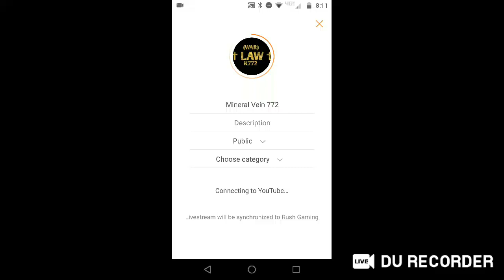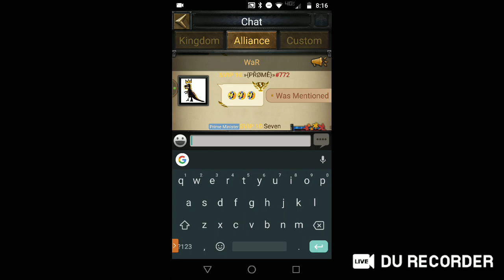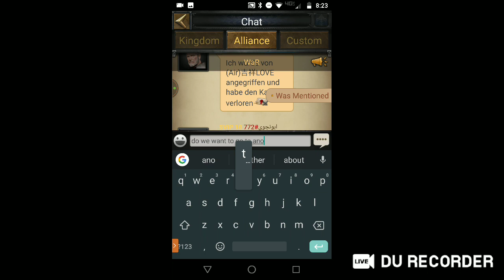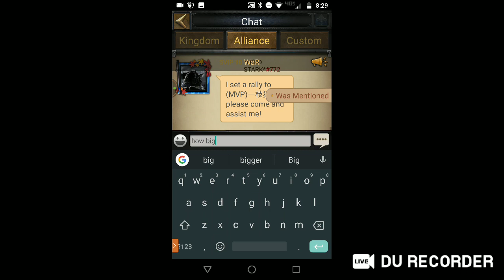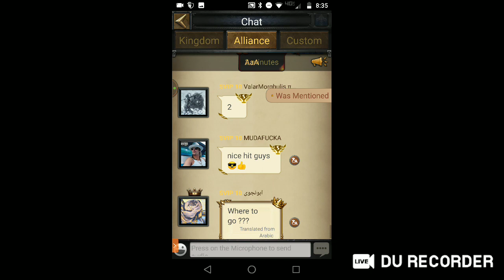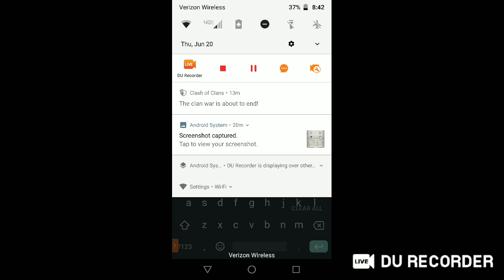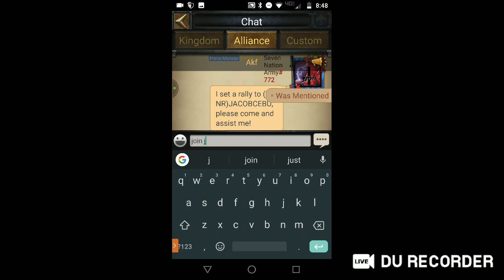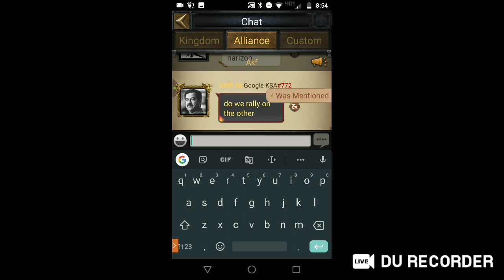Mineral Vein 772